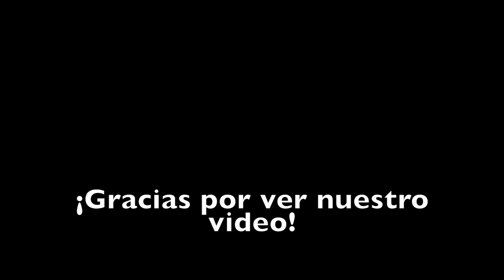SPANISH VLOG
MUY DIVERTIDO